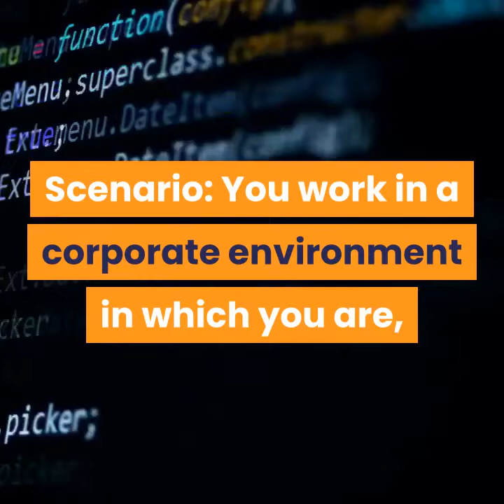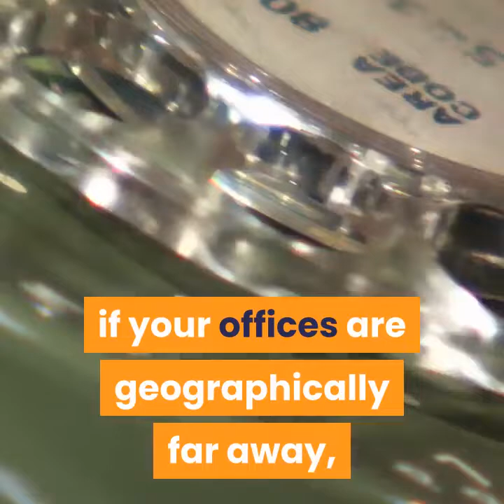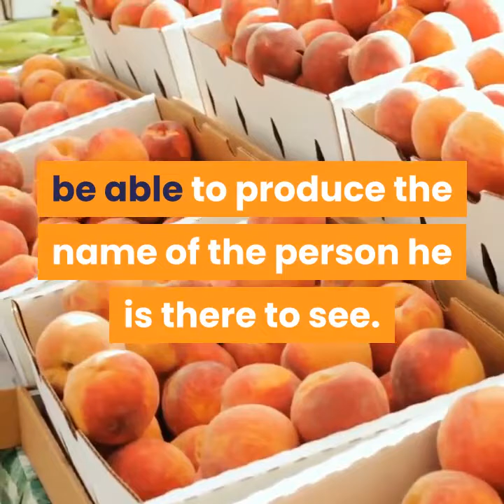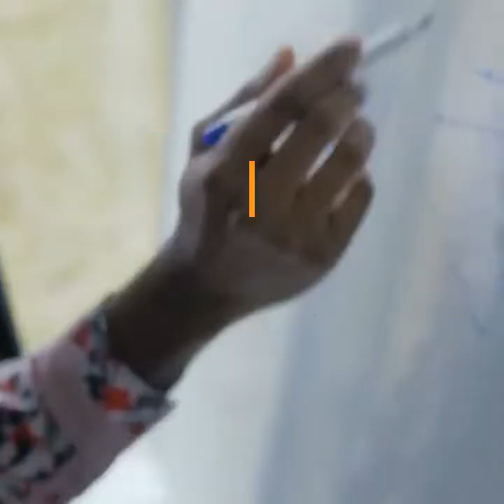The Real Vulnerabilities: Network Security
This videos shows network security the real vulnerabilities.